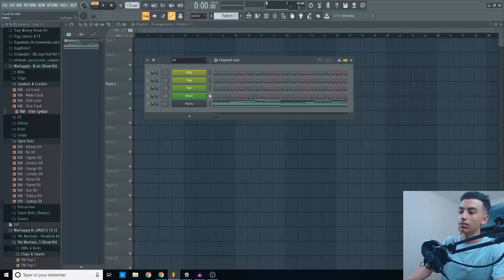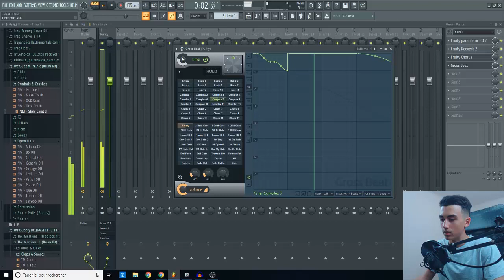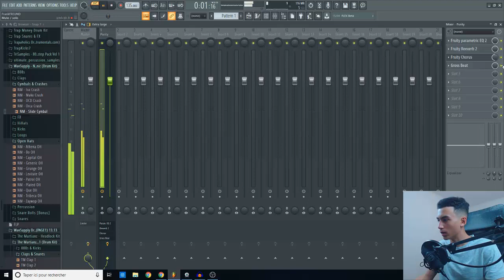COMMENT METTRE DES EFFETS SUR SES MÉLODIES TUTO DÉBUTANTS FL STUDIO 20 ( reverb,Chorus,Gross beat)